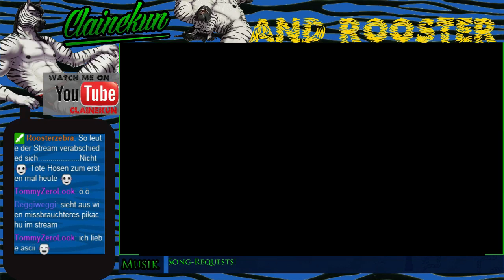[GER] Minecraft Vanilla mit Rooster (Part 14)